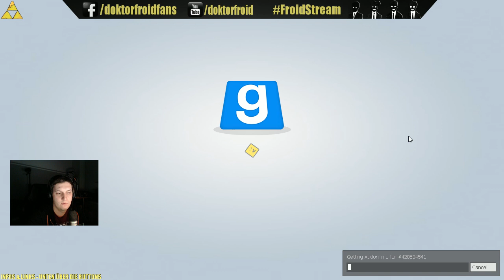Trouble in Terrorist Town (Session 11) - 10 / 12